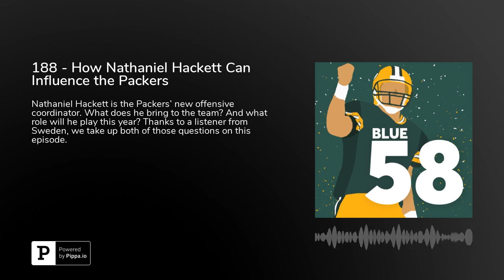How Nathaniel Hackett Supercharges the Packers Offense [BLUE 58, #188]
Nathaniel Hackett is the Packers’ new offensive coordinator. What does he bring to the team? And what role will he play this year next to first year head coach Matt LaFleur and superstar quarterback Aaron Rodgers?

Blue 58 is the original Packers podcast of The Power Sweep. Hosted by Jon Meerdink, a former WTMJ newscaster, he goes beyond the headlines to bring you unique, positive perspectives on everything Green Bay Packers.

The Power Sweep is committed to helping you become a smarter Packers fan, because smarter Packers fans are better Packers fans.